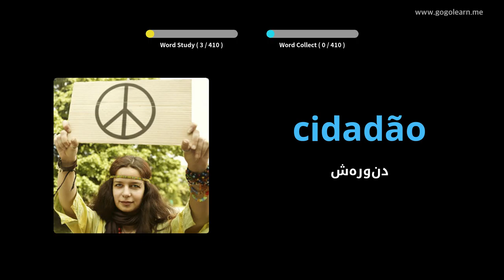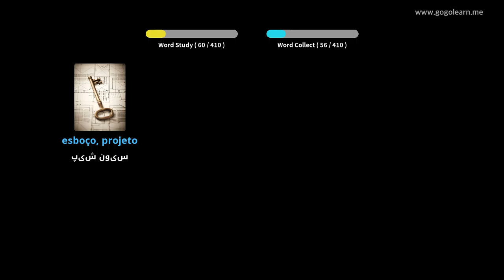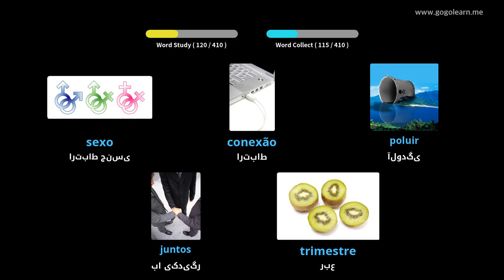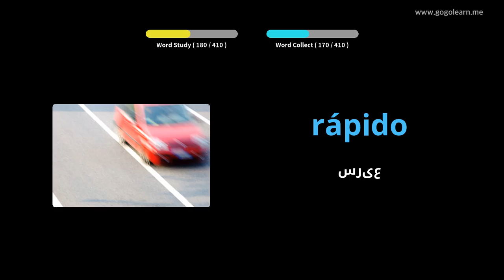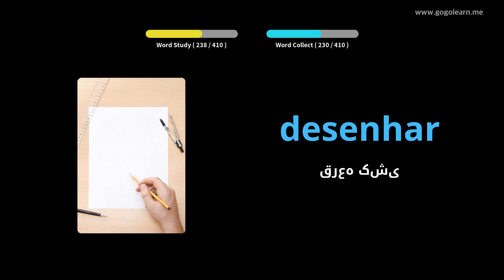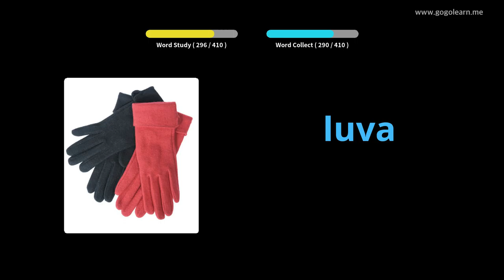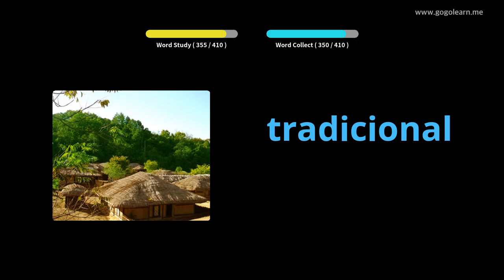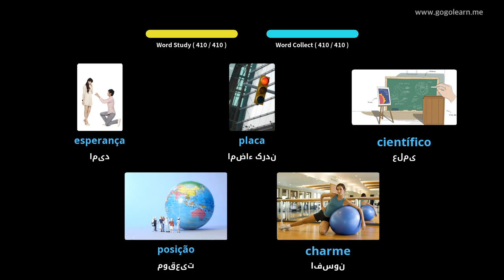مدرسه متوسطه واژگان پرتغالی 3 | Golearn